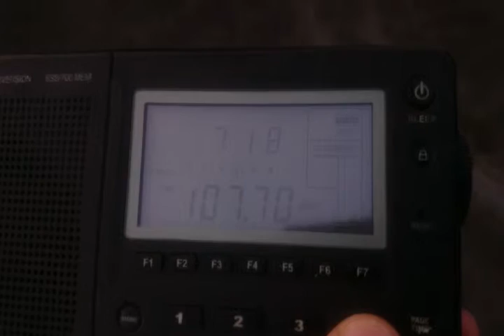107.7 Micul Samaritean Cahul - portabil 210 km